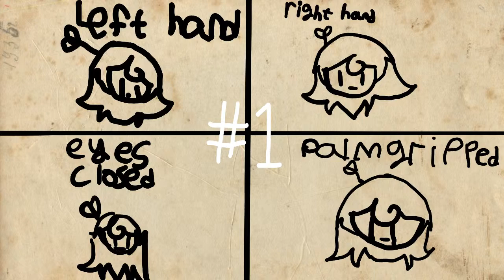Drawing challenges #1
FlipaClip - Drawing challenges #1